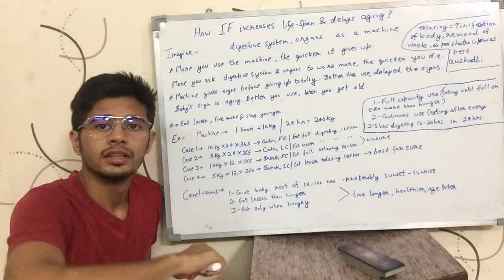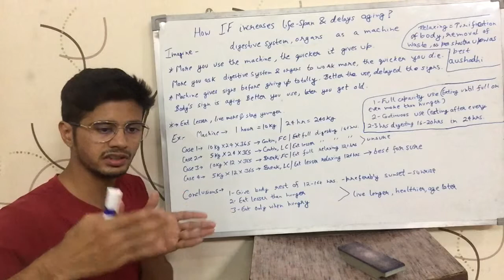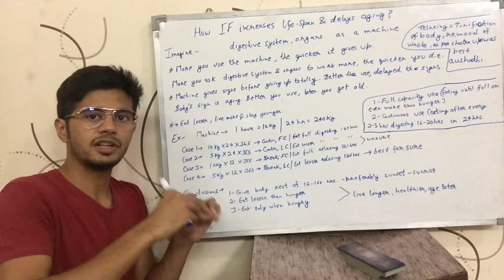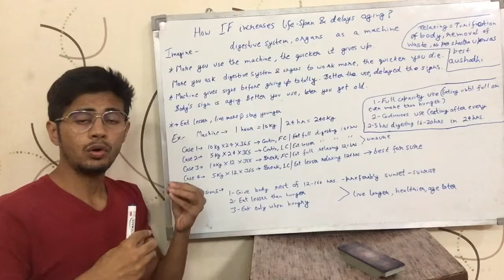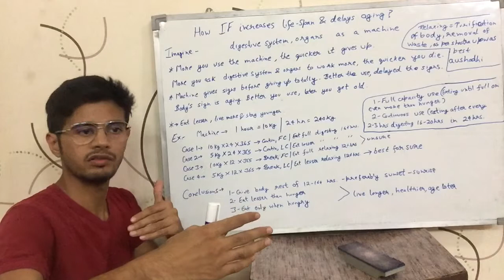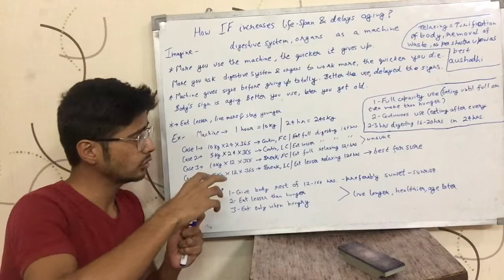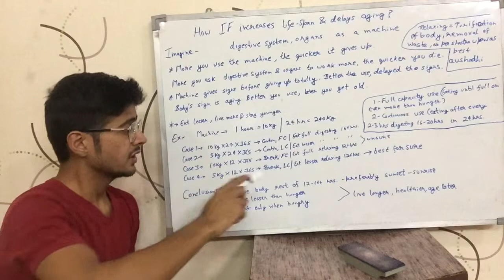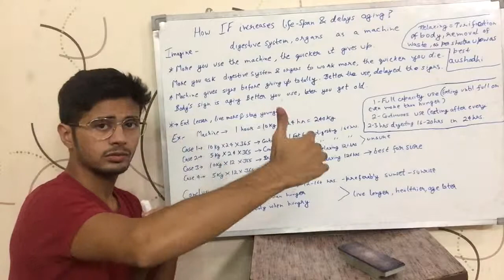How Intermittent Fasting(IF) helps in Living Longer & Stay Younger? (Hindi)